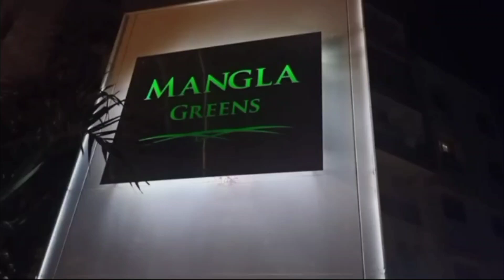Navratri Celebrations - Mangla Greens Society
Garba
Garba celebration
Navratri garba
Vadodara Navratri Celebrations
Navratri Celebrations

DESCLAIMER - Music is only for purpose of video Recording.
No Other intense for use of music.vadodara Navratri Celebrations